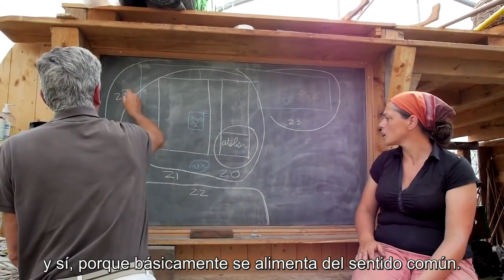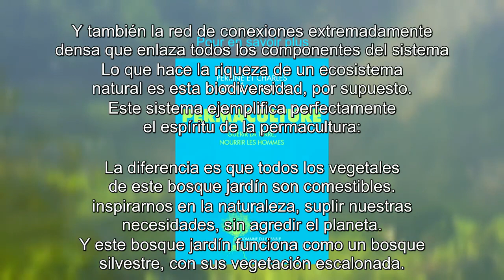La Granja Del Bec Hellouin - Introduccion a la Permacultura